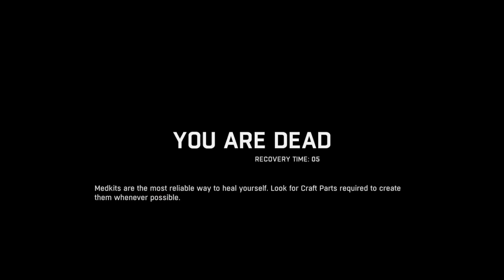Dying Light P1 Coffe Date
My first gameplay. Leave suggestions of games you would like me to try next down below.